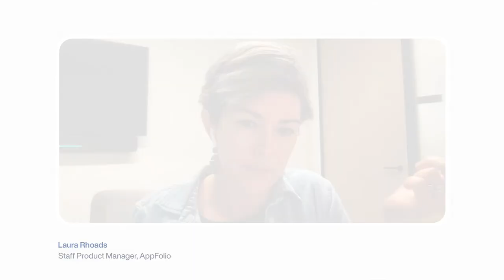Why Customer Relationship Management Is Essential for Marketing and Leasing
We’re back to kick off season 3 of The Top Floor podcast! In our first episode, we speak with two experts about the world of CRM tools, property management, and AI.

Demetri Themelis, Co-Founder & CEO of Knock, and Laura Rhoads, Staff Product Manager at AppFolio, are in agreement – CRM tools are a must-have for any growing property management company.

In this episode, they explore the benefits of CRM tools for the business as a whole, the staff, and the customers, and why changing renter expectations should influence your choice of CRM tools.

Knock is a leading performance management platform and CRM for multifamily property owners and managers. Demetri strives to make Knock the most innovative, trusted, and fun performance management platform in the multifamily industry while helping the company achieve its mission of enabling successful communities through technology and customer service.

Laura works with development teams in the Leasing and Marketing space to deliver effective and thoughtful solutions for AppFolio customers. Laura has been doing Product Management for over a decade and enjoys understanding the intricacies of how her customers run their daily operations.

Key Points:
• What a CRM is
• The unexpected benefits of using CRM tools
• How COVID-19 affected the way property management companies operate
• What the future of CRM tools will look like
• What modern renters expect from leasing agents
• How to use CRMs to improve staff training
• The biggest challenges in adopting a CRM
• How AI tools can benefit both businesses and customers
• How centralized leasing can protect your bottom line
• How property management compares to other industries in tech maturity
• What a good PMS looks like
• How AI can help you identify trends and issues
• Why automating as much as you can is a quick win for your business

🎧 Check out our podcast – The Top Floor on all the podcasting apps e.g. Apple Podcasts, Spotify, Amazon Music, Stitcher etc